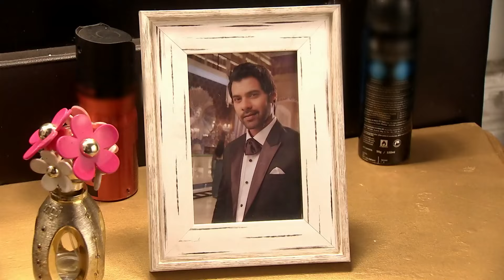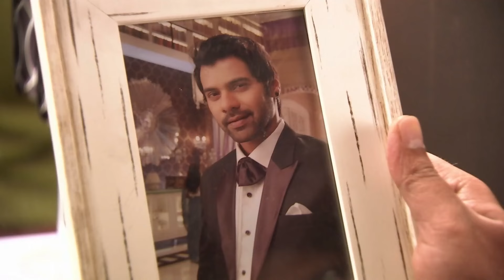Abhi ने Pragya के बच्चे का ख्याल रखने का किया वादा | Kumkum Bhagya | Full Ep. 378 | Zee Ganga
The popular Romantic Serial KumkumBhagya telecasted on ZeeGanga played by the popular actors SritiJha as Pragya & ShabirAhluwalia as Abhi. In this Episode you will see, Abhi makes a heartfelt promise to take care of Pragya's child. How will this affect their relationship? 👶

Star Cast : Sriti Jha, Shabir Ahluwalia, Mugdha Chaphekar, Shikha Singh
Episode No : Abhi ने Pragya के बच्चे का ख्याल रखने का किया वादा